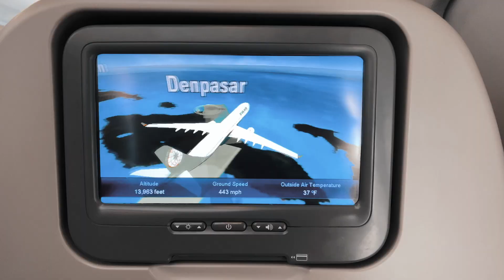Bali Honeymoon Guide/Vlog | Ubud & Sebatu Drone Footage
We did our "second" honeymoon (kind of our actual honeymoon) in Bali, Indonesia! We loved how kind the locals were and how rich with history and culture the country was. I hope this helps guide your best things to do in Bali! Please learn the language a little bit before you visit and most importantly, be respectful of the culture and people.

Thanks for following our journey!

Connect